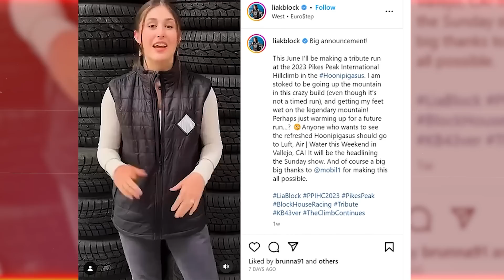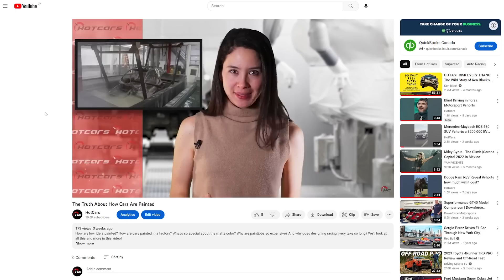2023 Pikes Peak Tribute Run: Lia Block Is Riding The Hoonipigasus Monster Machine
This June Lia Block will be making a tribute run at the 2023 Pikes Peak International Hillclimb in the Hoonipigasus. It’s not a timed run, but will serve in getting Lia's feet wet on the legendary mountain! Perhaps she's just warming up for a future run? Her Father Ken Block dreamed of doing Pike's Peak as a kid and she's carrying on the legacy in style with Mobil1's Hoonipigasus - the Pink Pig Porsche. Is she ready?

There is absolutely no doubt about it. The Hoonipigasus is probably the ultimate Hoonigan and Ken Block build. This epic 1,400 hp Porsche 911 has become a Pikes Peak monster, in collaboration with Mobil1. But sadly, thanks to an engine failure, it didn’t get to compete in this year's Pikes Peak event but should be back to participate in 2023.